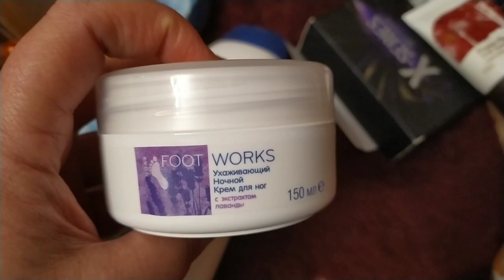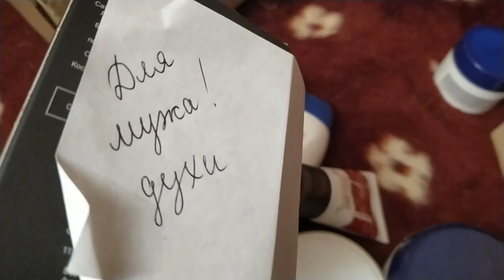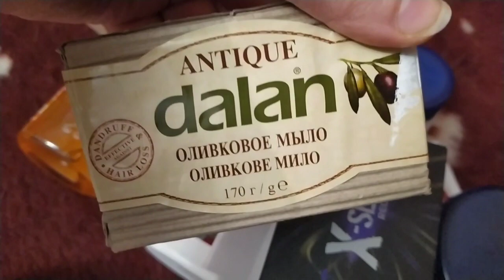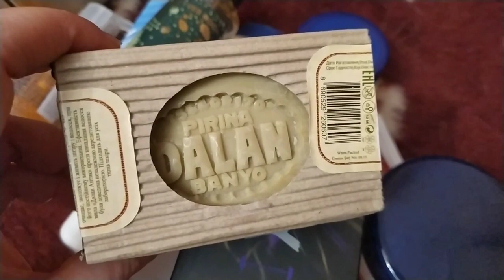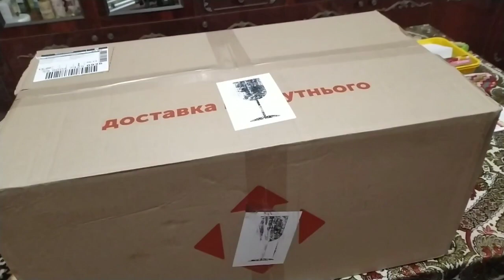Ломились в квартиру, Угрожали!!! Запахи в подъезде!?! Собираю подарочки!!!